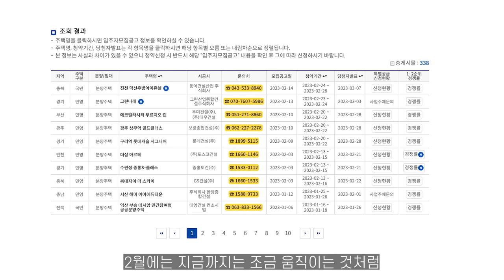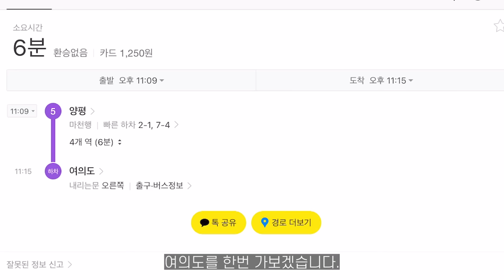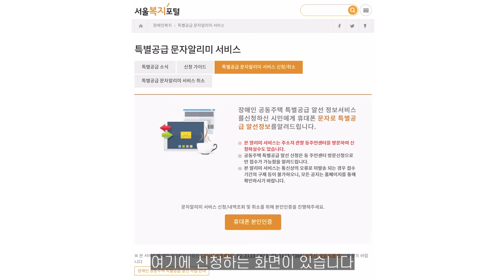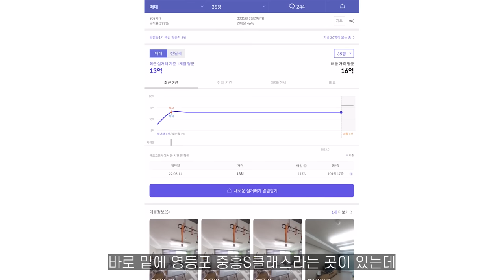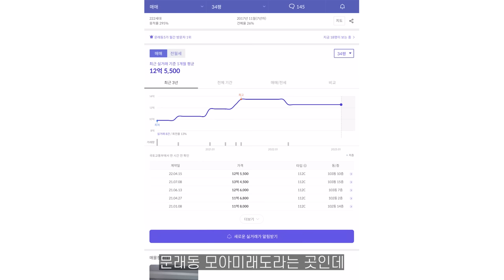올해 서울 첫 분양 ‘영등포자이’ 청약해도 괜찮을까? | 살집산책